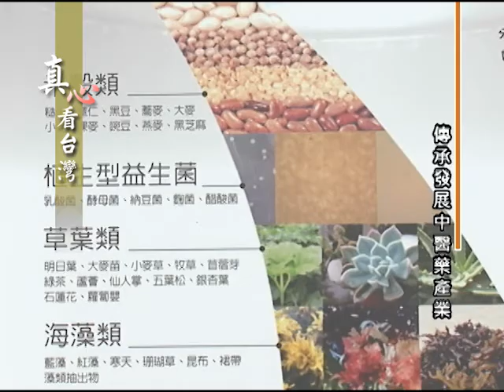20110717 真心看台灣-2011兩岸中草藥產業合作及交流會議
中草藥學是中華民族的瑰寶
更是集結老祖宗
數千年來的智慧
作為中華民族獨有的醫學科學
中醫藥成為了一個
獨特的醫學體系
而工研院配合政府政策
將生醫產業列為
主要策略研發領域之一
而中醫藥產業
更是其中推動研發的重點項目